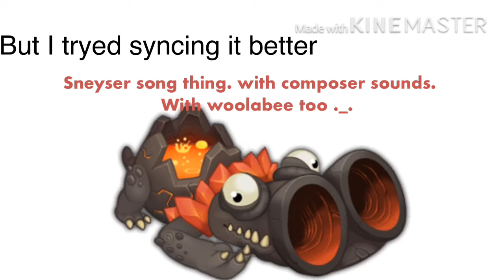So anyways I tried syncing it better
eg boio.